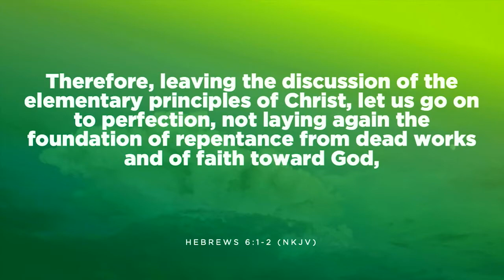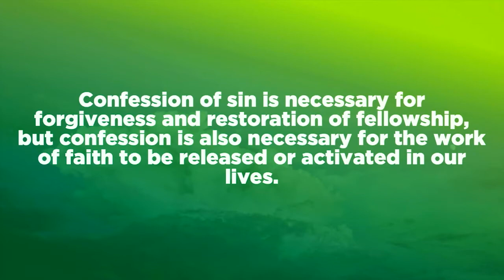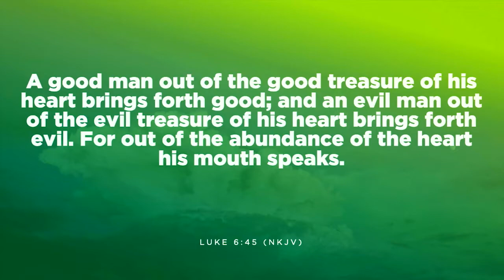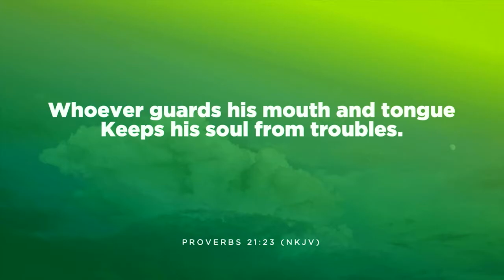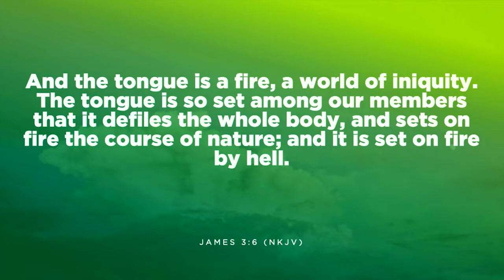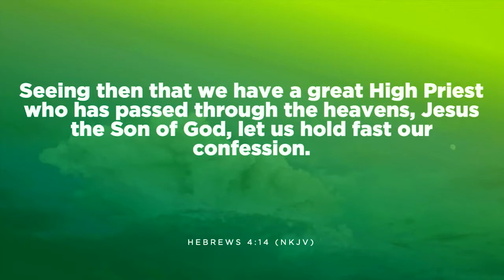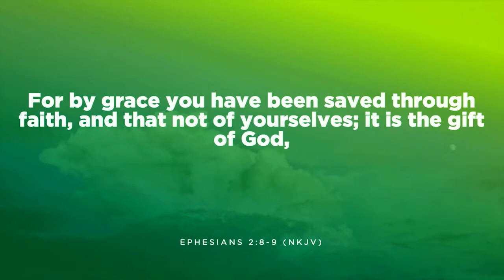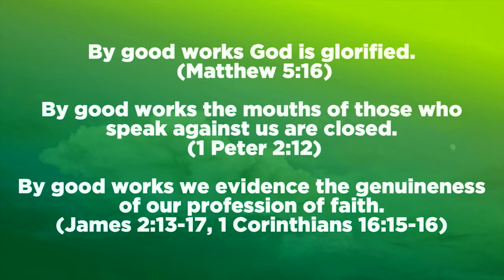First Principles | Faith | Lesson 5: Response of Faith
In the previous lessons on faith we considered the development of our faith relationship with the Father and our position of abiding in Him through faith. We also considered how, our faith is developed through revelation and the renewing of our minds. In the last lesson we learned what it means to believe with the heart. In this lesson we will look at the response of faith, which includes right confession, right thinking and right actions. Without the proper response of faith, we will never mature in our Christian walk. Let's look first at the relationship between confession and faith.